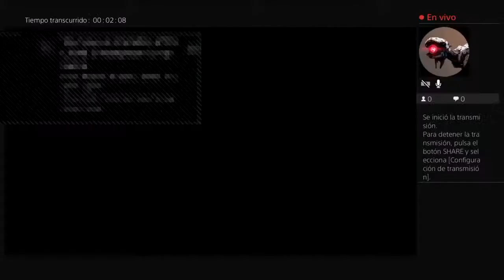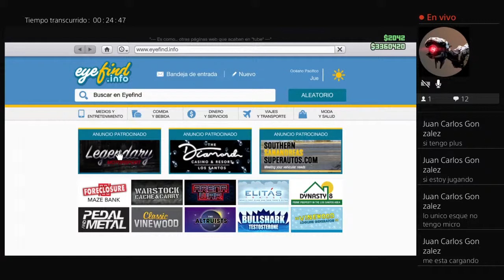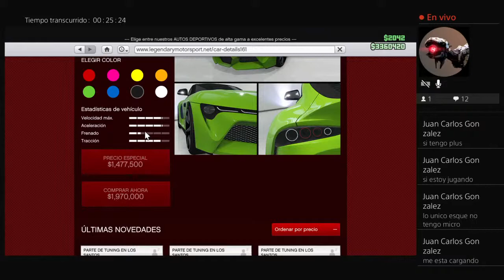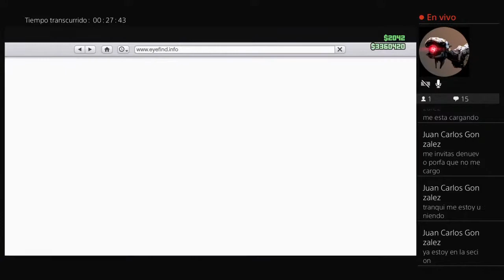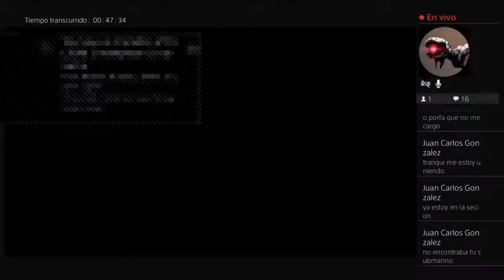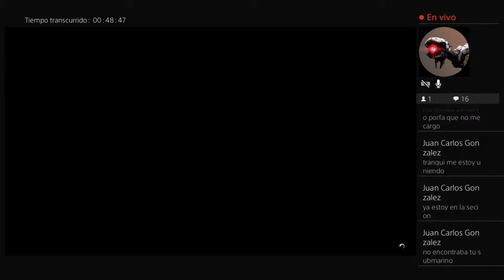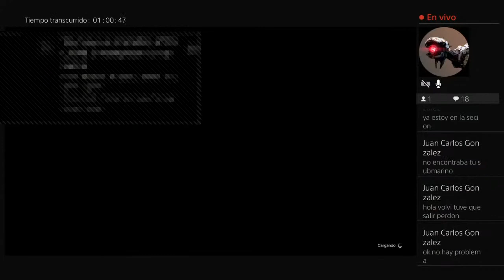Gta GOLPE A CAYÓ PERICO 2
DESTINY Y MUCHO MAS !!!